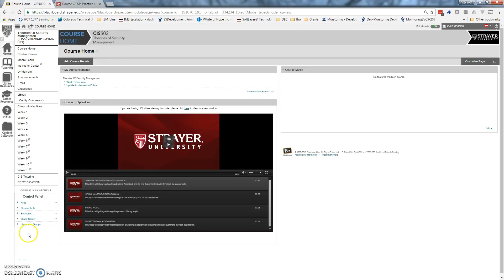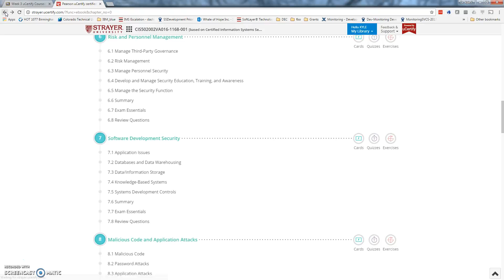Finding and completing the correct quiz CIS 502